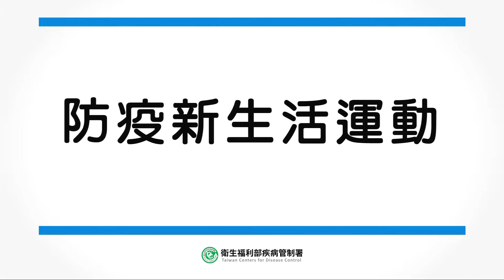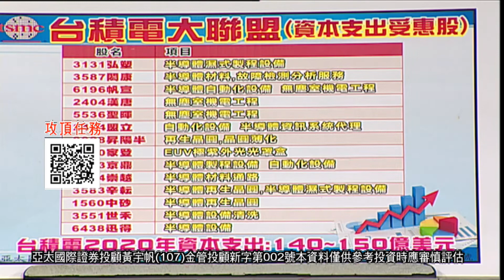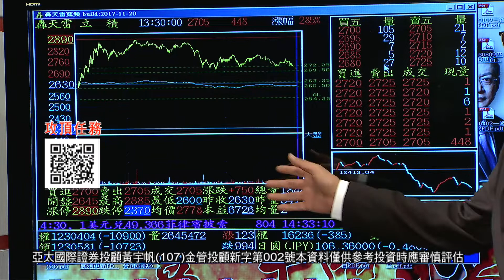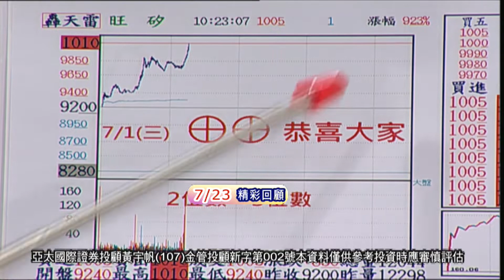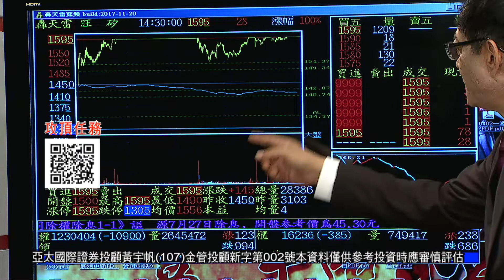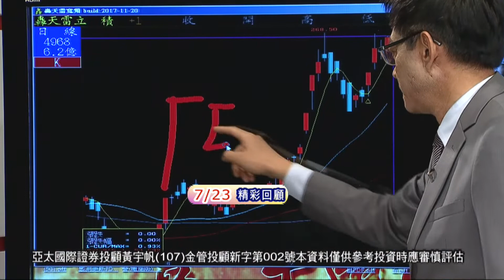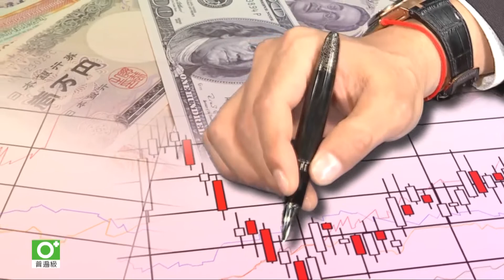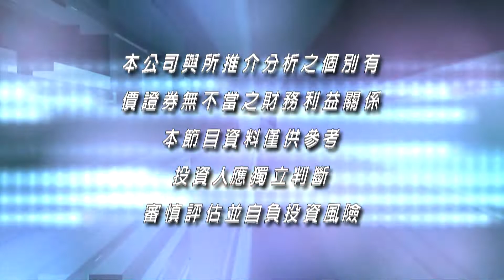20200724登峰造極